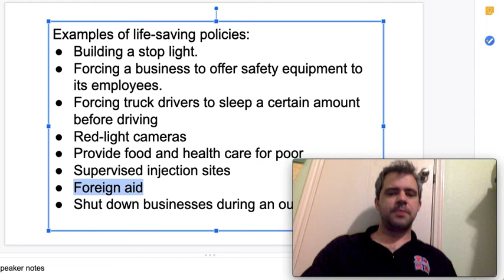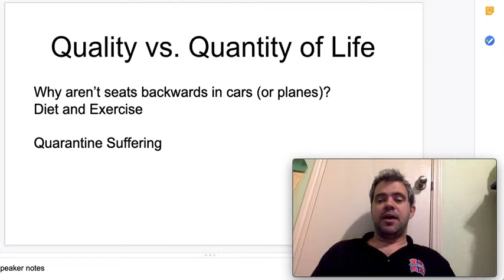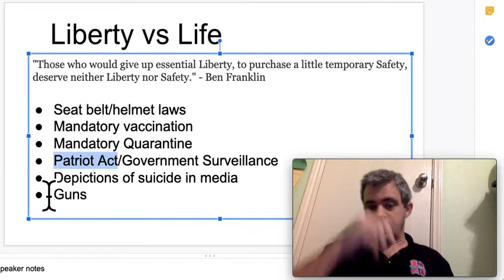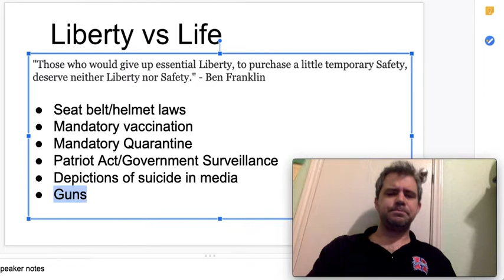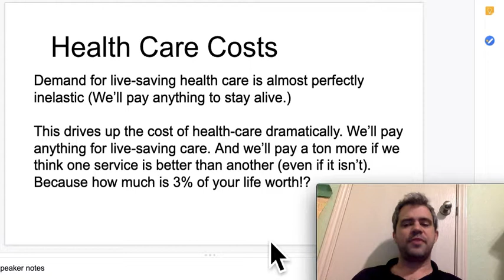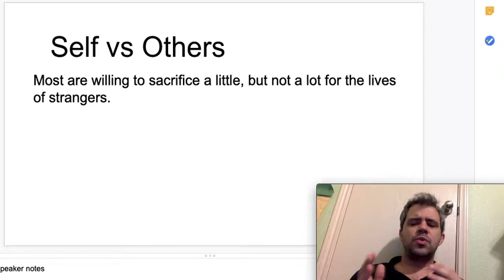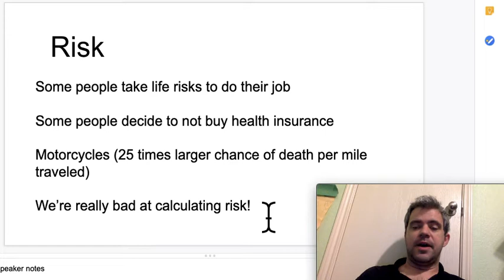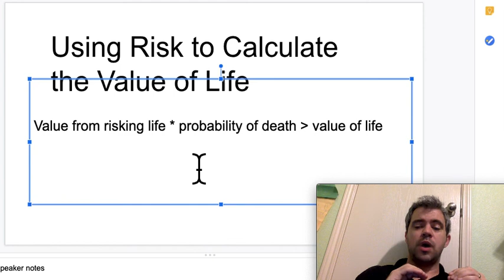Dismal Science Part 2